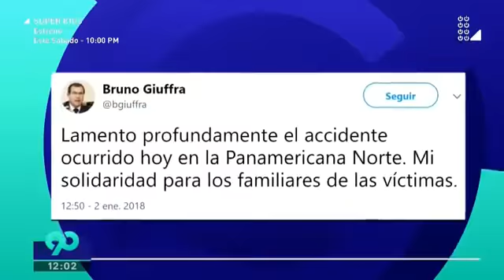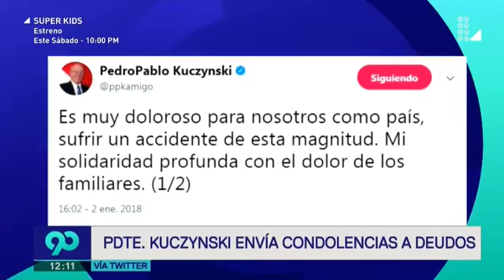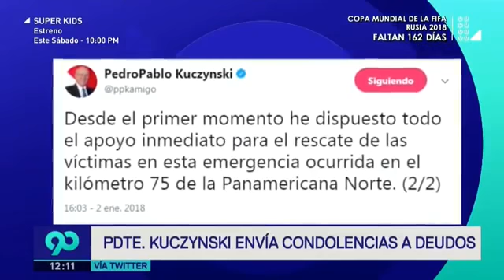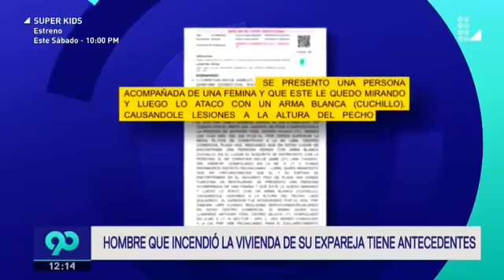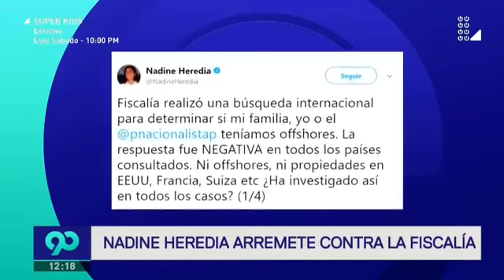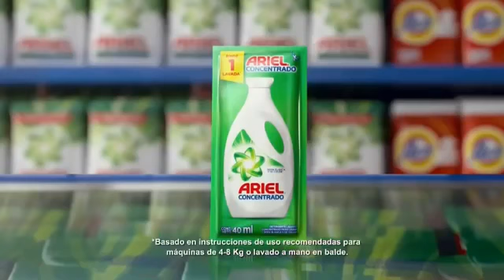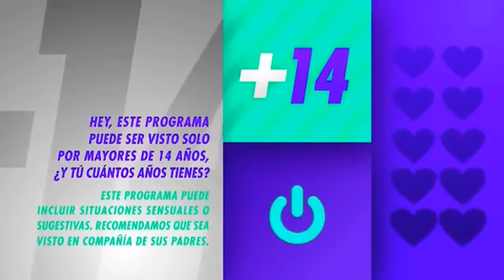90 NOCHE 48 muertos en PASAMAYO PROGRAMA COMPLETO 02/01/2018